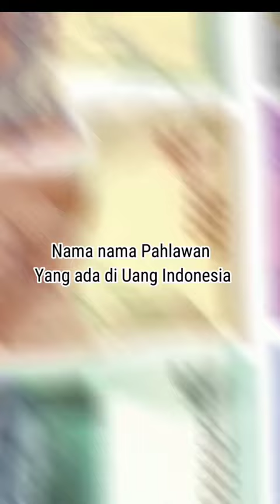8 nama Pahlawan di uang Indonesia.